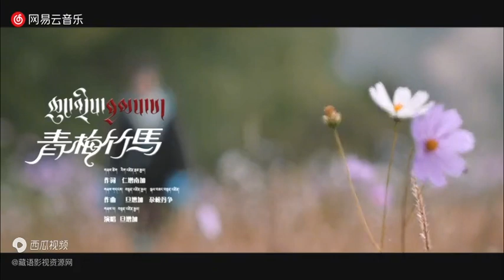《青梅竹马》旦增加 (藏语)